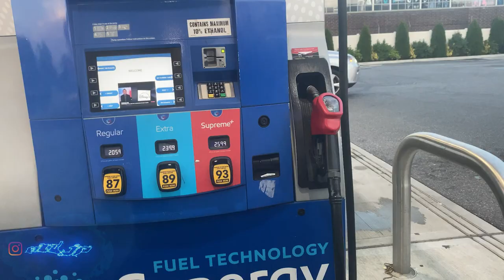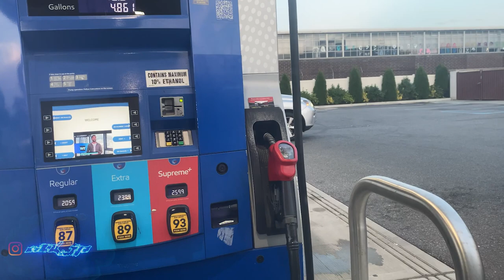THIS HAPPENED AT THE WORST TIME | AZK VLOG TAPE 1